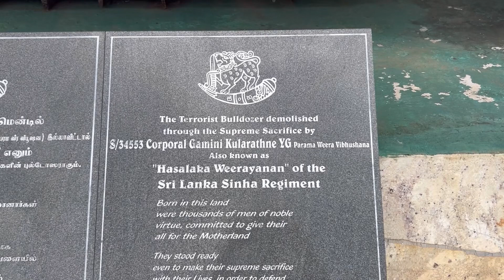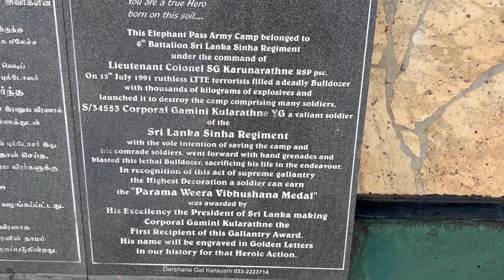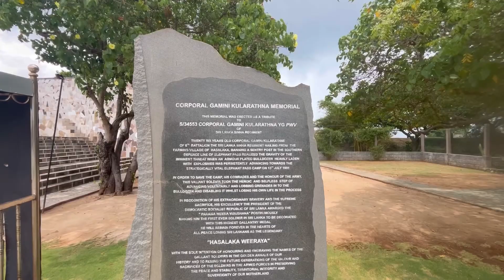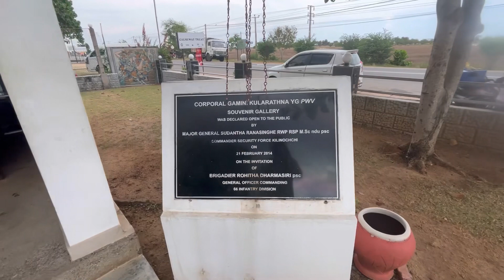Jaffna to Colombo ✅ Part 2✌️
Jaffna to colombo | srilanka | Arjun Raam | Tamil| Travel vlog ✅